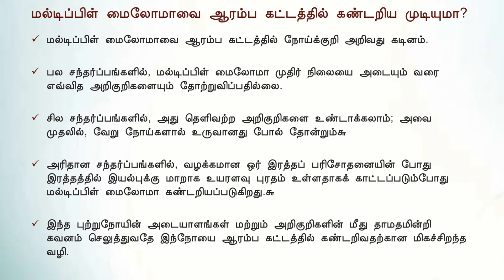04 ஆரம்ப கட்ட மல்டிப்பிள் மைலோமா கண்டறிதல்/நோய்ப்பாதிப்பு ஆய்வு(ஸ்கிரீனிங்)